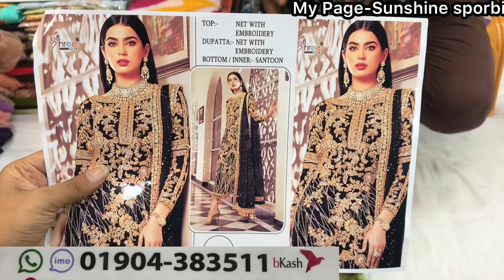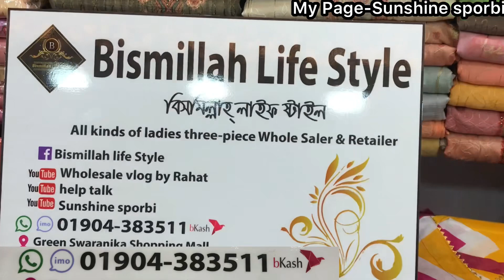Pakisthani luxury version collection 2022 || লসের দামে মাথাখারাপ অফারে পাকিস্তানী ভার্সন কালেকশন